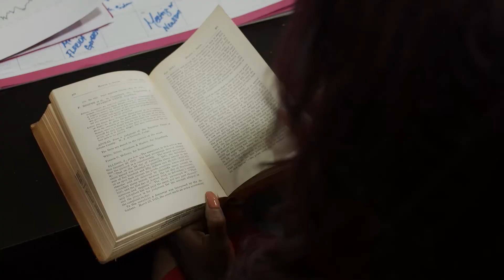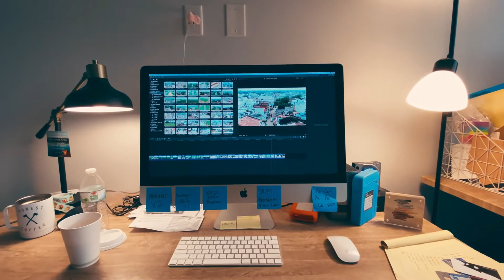Bachon ko taleem ke sath aur kya sikhna chahiye | Bachon ki taleem o tarbiyat | skills for students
Bachon ko taleem ke sath aur kya sikhna chahiye. bachon ki taleem o tarbiyat. skills for students n urdu
     In today's video we will explain what children and young people should learn along with education?  What skills are important for students to learn?  What else can students do besides get an education?  Students must learn these skills if they want to succeed in life.  It is very important for students to be motivated to succeed in life and in today's video we will also motivate students.

/About GOLDEN LINES 4U \

   Golden lines 4u is a YouTube channel that  teaches you about personality, psychology and other aspects of daily life. It also enhance your motivation level and keeps you motivated. And also tell you about different behavior's of different types of people's.